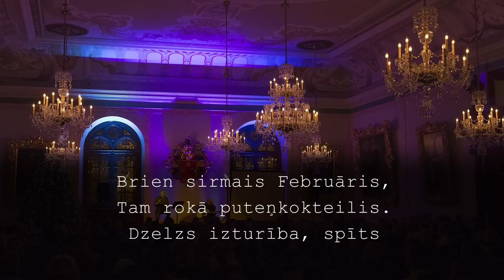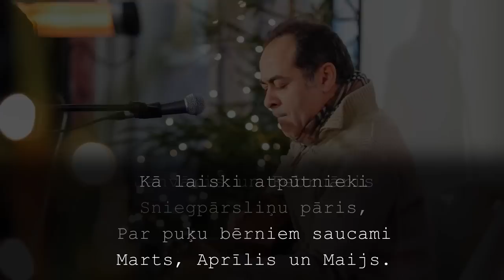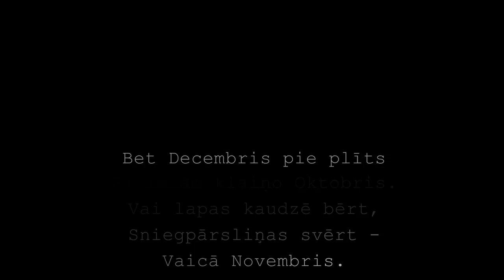Igo un Tomass Kleins "12"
Domājot par gada ritumu, Igo un Tomass Kleins piedāvā jaunu dziesmu "12".
Dziesma video izmantotas fotogrāfijas no Ziemassvētku koncertiem Siguldas Ziemas koncertzālē (foto Ginta Zieverte) un Melngalvju namā Rīgā (foto Jānis Bērziņš)
Skaņdarba vārdu autors ir Igo, mūziku sarakstīja Tomass Kleins.